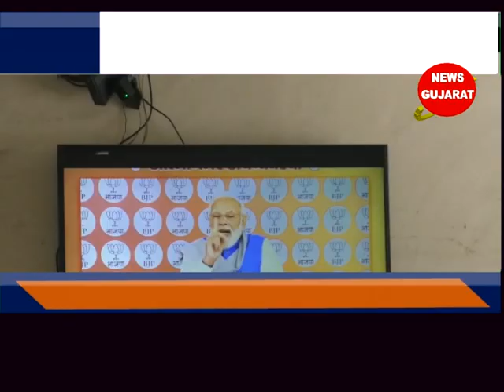કડોદરા - વડાપ્રધાન નરેન્દ્ર મોદીના આત્મનિર્ભર અર્થવ્યવસ્થાના વિષય પર વાર્તાલાપ